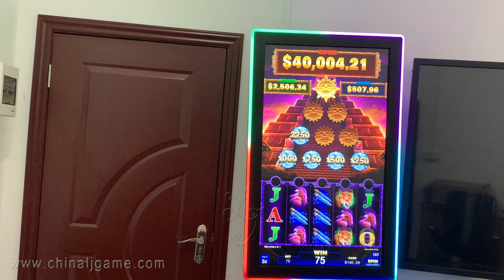4 in1 Ultimate Choice Jackpots Captain Riches Tiki Fortune Red Silk Video Slot Game Board Sale